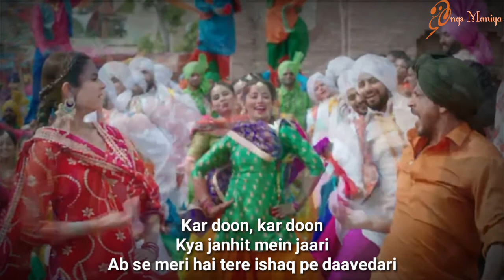" Butterfly " song Singer: Dev Negi, Sunidhi Chauhan, Aman